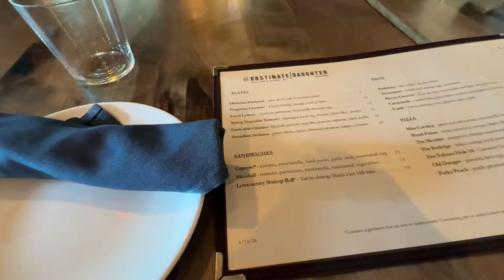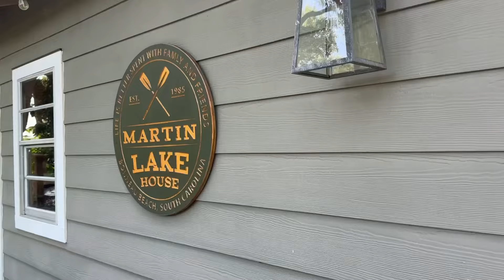SUMMER TRIP TO CHARLESTON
This is a vlog of my last trip of the summer to Charleston with my roommate from freshman year at Bama, Caroline!!! I hope you enjoy!!

Joshua 1:9
“Be strong and courageous. Do not be afraid; do not be discouraged, for the Lord your God will be with you wherever you go.”

Song: Rem Sun - Beach Lovers